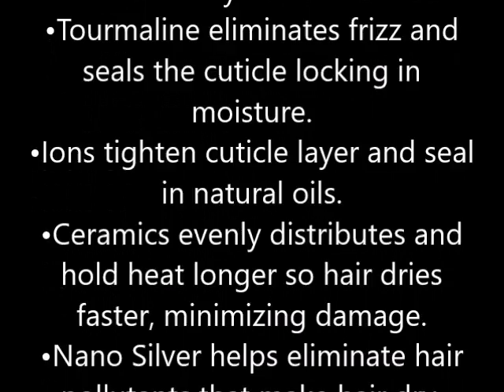Nexxus Style Effexx Detangler Comb 1 ea